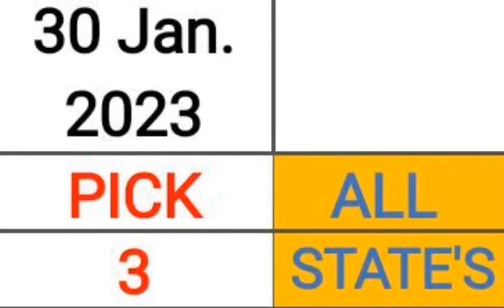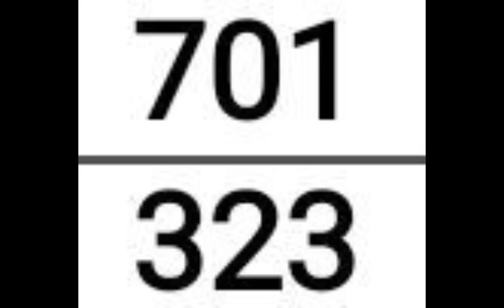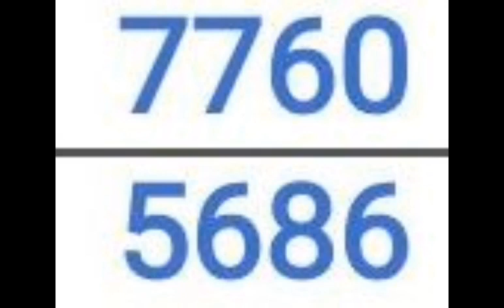PICK 3 & 4 ALL STATES BEST PREDICTION for 30 Jan. 2023 | AMV 555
Pick 3 & 4 ALL STATES BEST PREDICTION for 30 Jan. 2023